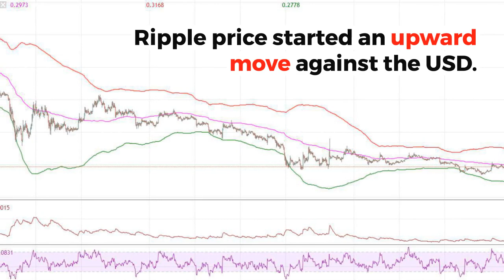XRPUSD To See New Lows? | Ripple Technical Analysis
Ripple has experienced a decline of 0.51% against the USD over the past 24 hours of trading.  What can traders expect?